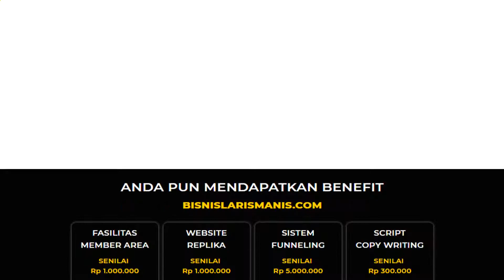review minicon penghemat bbm - Solusi Polusi Akibat Emisi Kendaraan Bermotor di Semarang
BELI SEKARANG | review minicon penghemat bbm - Solusi Polusi Akibat Emisi Kendaraan Bermotor di Semarang.

Melayani Pengiriman Area Wilayah Kota / Kabupaten:
Jawa Tengah: Magelang, Pekalongan, Salatiga, Semarang, Surakarta, Tegal, Banjarnegara, Banyumas, Batang, Blora, Boyolali, Brebes, Cilacap, Demak, Grobogan, Jepara, Karanganyar, Kebumen, Kendal, Klaten, Kudus, Magelang, Pati, Pekalongan, Pemalang, Purbalingga, Purworejo, Rembang, Semarang, Sragen, Sukoharjo, Tegal, Temanggung, Wonogiri, Wonosobo